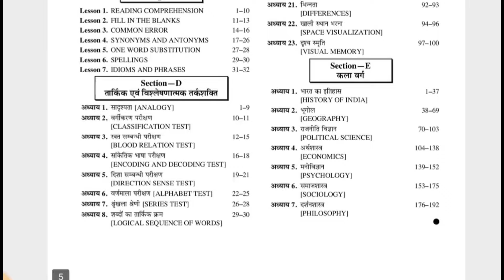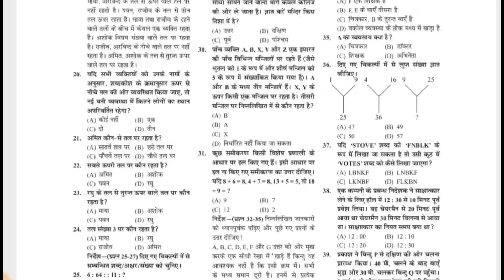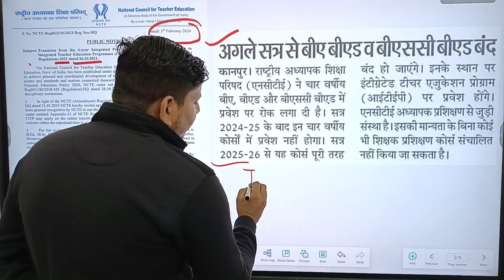🔴BREAKING NEWS/B.ED कोर्स बंद /ncte letter/b.ed vs deled/b.ed vs btc/b.ed /b.ed latest news